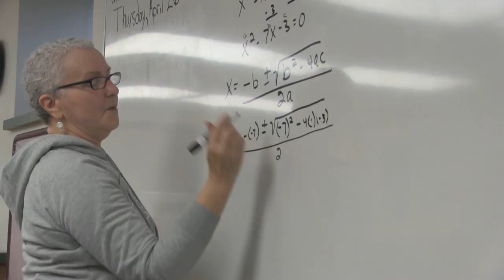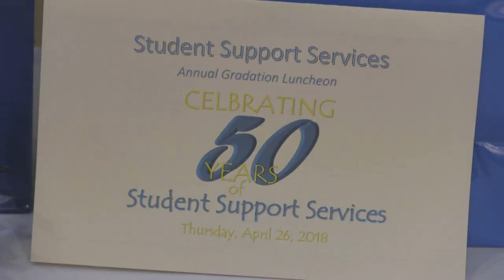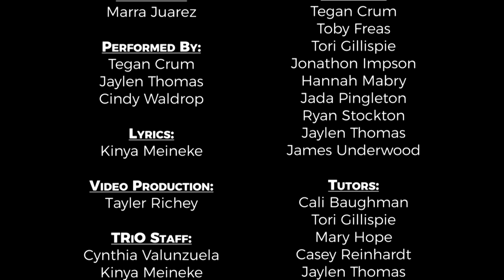TRiO Program 50th Anniversary Video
Eastern Oklahoma State College's TRiO program created this video to celebrate the national TRiO Program's 50th anniversary.